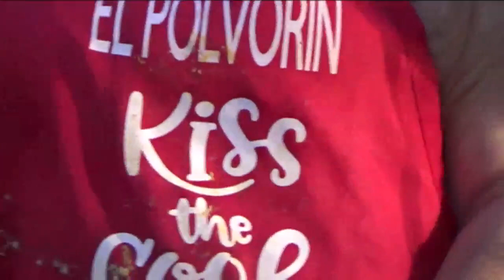Dj Lorenzo presenta a Ivan Castro y su Sabor Anejo Rhadames Rojas el cantante en el Polvorin 8/26/23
Dj Lorenzo presenta a Ivan Castro y su  Sabor Anejo Rhadames Rojas el cantante en el Polvorin video  por Jose Rivera 8:26:23